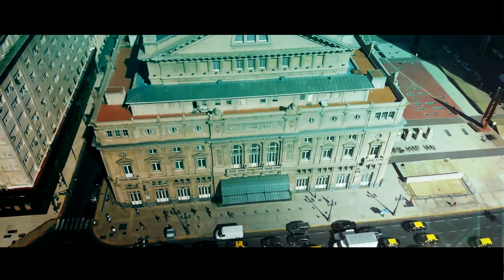Buenos Aires desde el aire - Videoclip